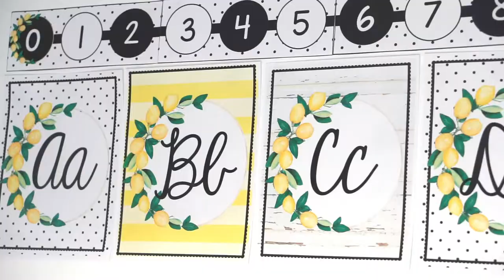Lemon Classroom Decor Video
This is the bright lemon collection you have been waiting on! Inspired by lemons and everything polka dot and farmhouse, Lemon Farmhouse Classroom Decor has the perfect pop of yellow and blue colors while toning it down with playful black and white modern prints and shiplap backgrounds. This style is timeless and will be sticking around for a long time!

You can find the product below!